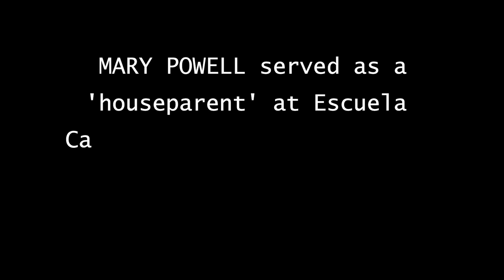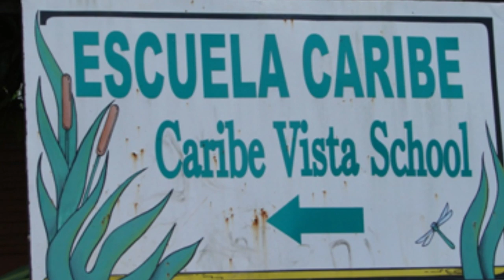Why I Regret Working for a Christian Reform School ~ Interview with Mary Powell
'As a former staff member for New Horizons Youth Ministries, working on all three campuses, NHYM Marion, MWA and Escuela Caribe, I witnessed bullying and intimidation of staff members that challenge the authority and practices of their superiors and fellow staff members.' ~ Mary Powell

MARK from Talk Beliefs speaks with MARY POWELL, former staff member of Escuela Caribe - a Christian reform school and boot camp located in the Dominican Republic. Here, she explains her regret at having become a housemother in an institution where she saw harsh punishments, unchecked control and lack of empathy for the troubled teens who were sent there - often forcibly - by their parents.

FACEBOOKS GROUPS